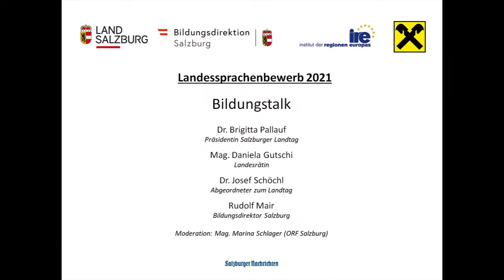Bildungstalk 2021: Sprachen als Schlüssel zum Erfolg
"Sprachen sind beruflich und privat der Schlüssel zum Erfolg!"

Das Finale des Salzburger Landessprachenbewerbes 2021 zeigte, welches sprachliche Talent in den jungen Schülerinnen und Schülern steckt und mit welchem Engagement die Pädagoginnen und Pädagogen die jungen Talente motivieren.

Bei der vom Institut der Regionen Europas (IRE) zusammen mit der Bildungsdirektion Salzburg organisierten Siegerehrung des Bewerbes, diskutierten die Ehrengäste zur Bedeutung von Bildung und Spracherwerb.

Die online-Veranstaltung, moderiert von Marina Schlager, wurde im SN-Saal der Salzburger Nachrichten (Medienpartner 2021) aufgezeichnet und via Livestream übertragen.

- Dr. Brigitta Pallauf, Präsidentin des Salzburger Landtages
- Mag. Daniela Gutschi, Landesrätin
- Dr. Josef Schöchl, Mitglied des IRE-Vorstandes
- Rudolf Mair, Bildungsdirektor Salzburg

Moderation: Mag. Marina Schlager (ORF)

Ein großes Dankeschön gilt dem Hauptsponsor Raiffeisen Salzburg.